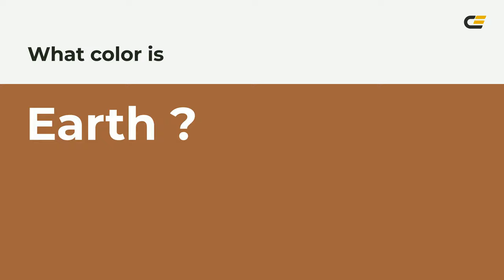Earth color a2653e hex color - Orange color - Cool color a2653e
What color is Earth ? a2653e hex color - Orange color - Cool color a2653e

Hex a2653e Color Code is also known as Earth color.